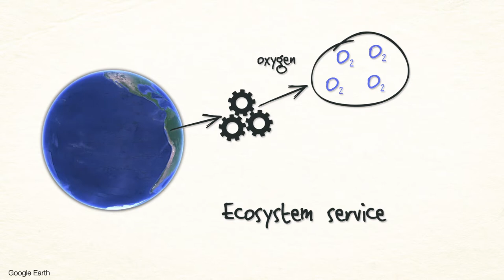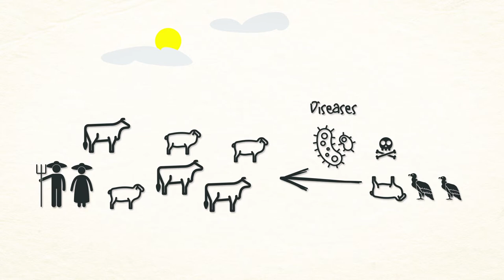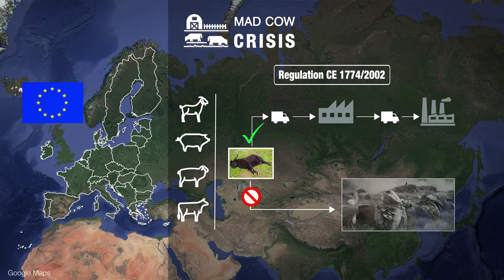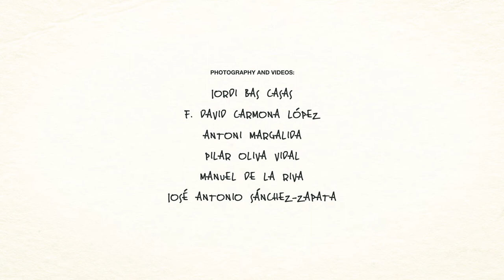Vultures: an ecosystem service in motion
Explanatory video about the project "Sustainability, ecosystem services and scavengers in agricultural-livestock systems: integrating movement ecology, population models and social perception [CGL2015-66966-C2-1-R], led by the Ecology and Conservation of Biodiversity Research Group from Miguel Hernández University.

Master and compositicion Licensed ("Recording"):
Sounds Like Fun by Olive Musique  (Standard License)